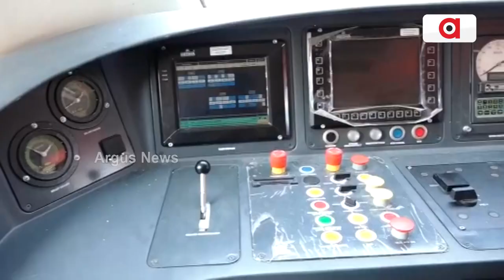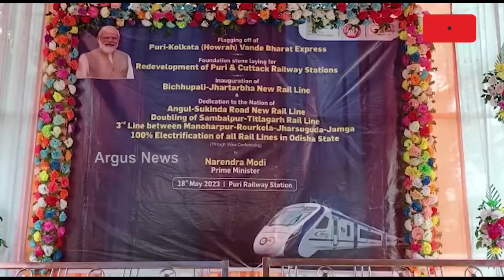PM Narendra Modi Flags Off Vande Bharat Express From Puri To Howrah